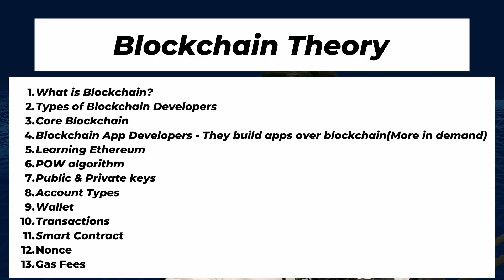60 Days Blockchain Roadmap | A Proper Blockchain Roadmap | Steps | Blockchain internship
Blockchain Books
Mastering Blockchain

Smart Contract Book

Mastering Ethereum